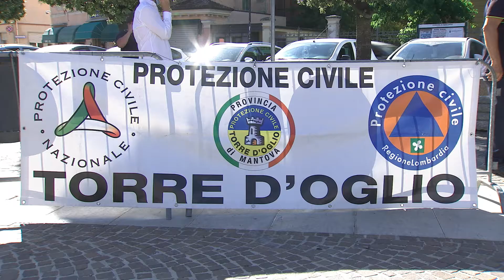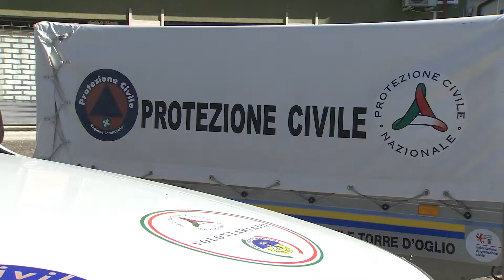Torre d'Oglio ringrazia Amministrazioni e volontari (Campitello di Marcaria, 18/07/2020)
L'Associazione Intercomunale di Protezione Civile ha ringraziato tutti coloro che hanno collaborato alla gestione dell'emergenza Covid.